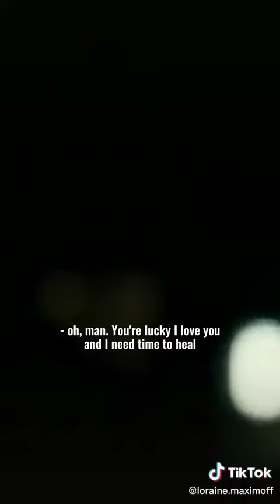yn and wanda speak for the first time after their break up not mine